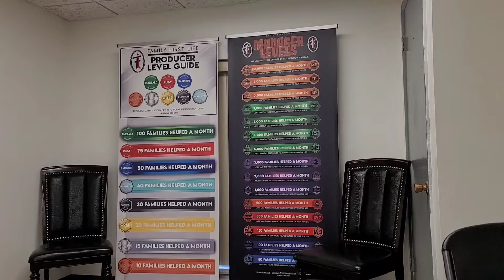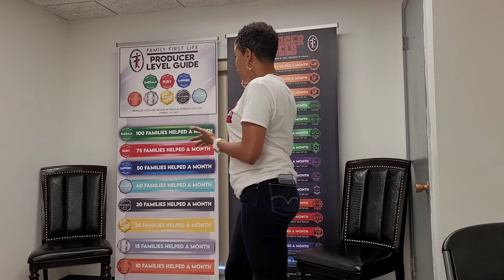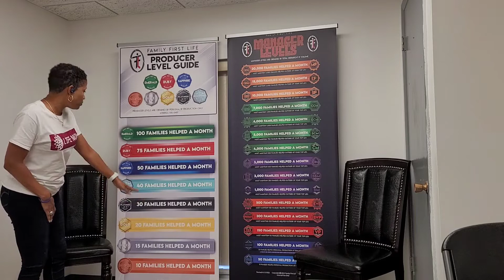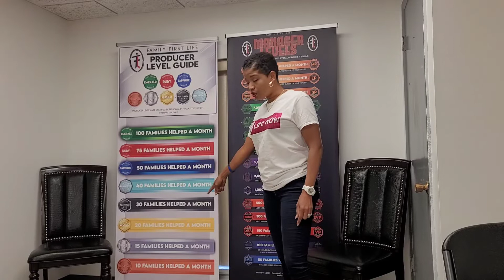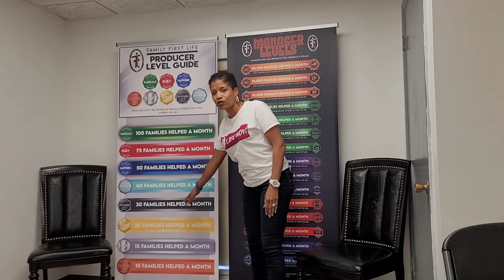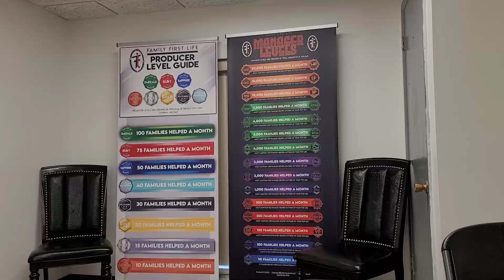Insurance Sales Manager in my 1st Full Month with the merge with familyfirst Learn more...